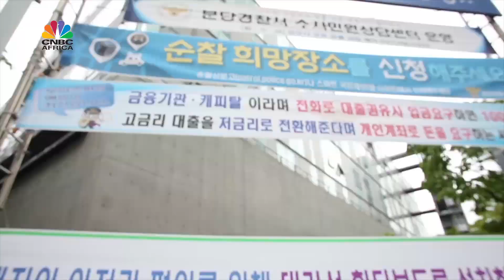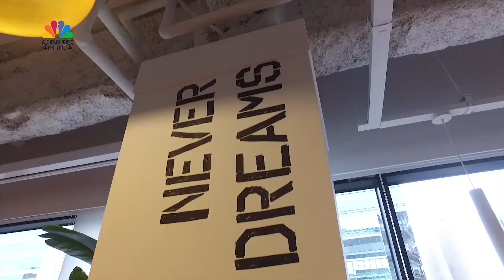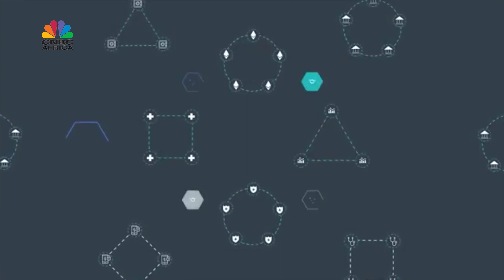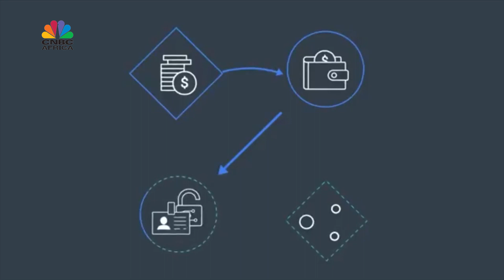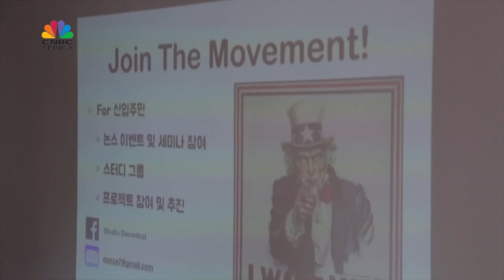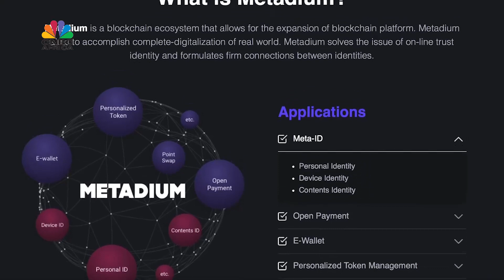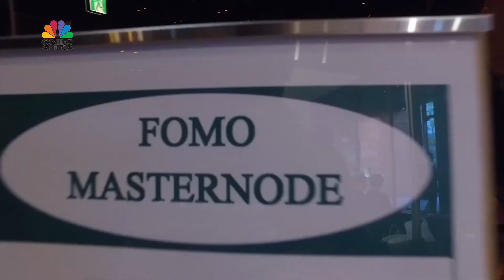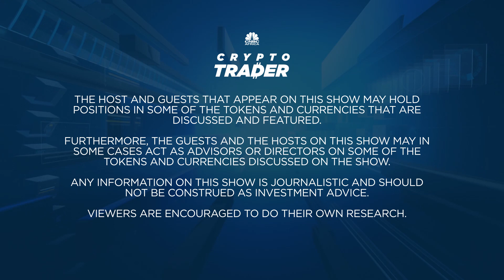EXCLUSIVE : Inside the Korean Crypto Market!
THE KOREAN MARKET IS THE MOST IMPORTANT MARKET IN THE WORLD.

We went to Korea to see what is happening on the ground.
Meet the fund that went from $600k - $250m in 18 months
What are the next big projects coming out of Korea.
Interviews with top traders, Korean exchanges and regulators.
How to invest in Korean projects!
Plus: The first ICO on the ICON network. 🗞️ Sign-up to The Daily Candle newsletter

🔥BYBIT
+ Once signed up watch the daily show where we will also 10 x one lucky account holders portfolio!

🔥 BINANCE
- Insane new Sign-Up trading bonus of $600 here!!
- KYC Required to receive free $600
- Sign-Up on the link below to receive this insane trading reward!

🔥MEXC
-Available to US Investors and Traders
- NO KYC REQUIRED / Up to 10 BTC

🔥NordVPN
- Get Exclusive deal here
- NordVPN secures your Crypto & protects your privacy. A must have crypto tool, take advantage of this promotional link!